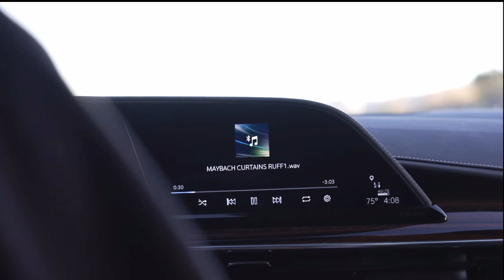DDG - MAYBACH CURTAINS (Snippet 🔥🔥🔥🔥)